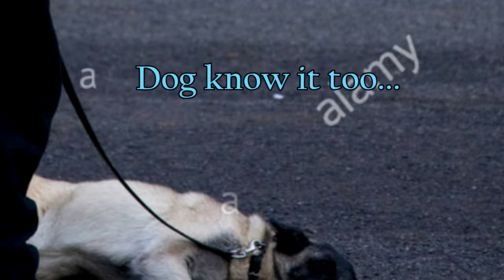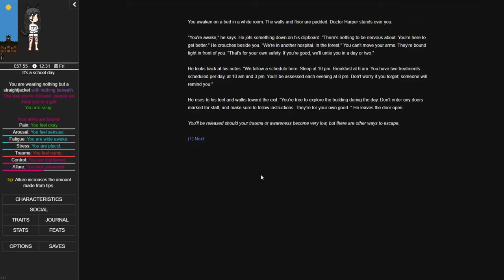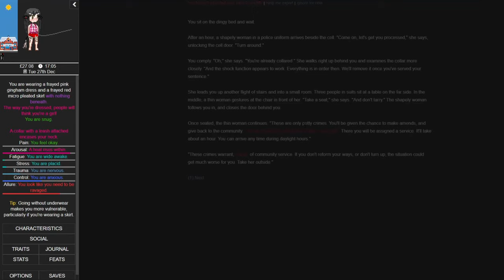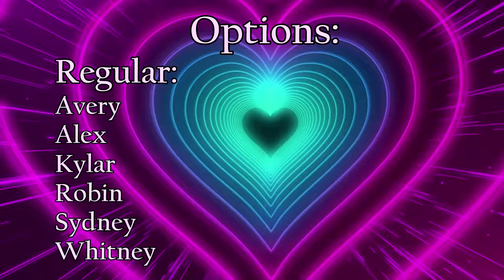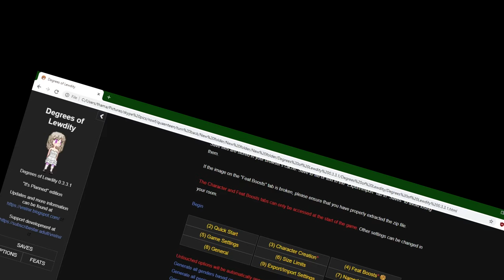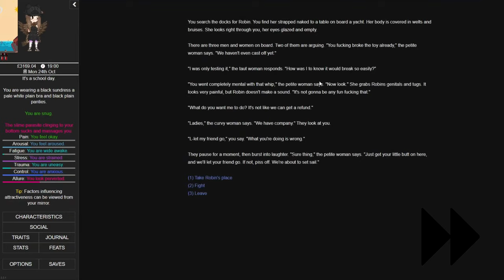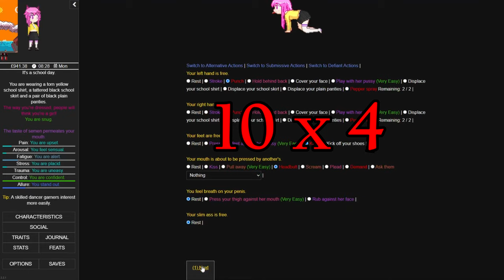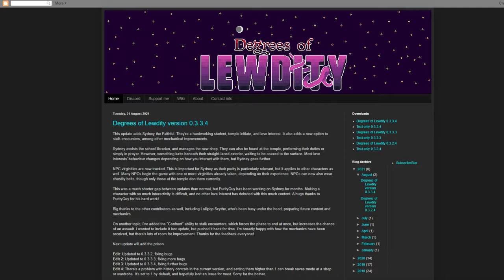Degrees of Lewdity - A guide to London Life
Robin's scene's audio was meant to be viewable by slowing it down to 0.25 speed but the compression seems to have been too high, so you can watch it here instead

My last few videos have been getting dangerously safe for work, so today let's get back on form with a review of Degrees of Lewdity. A game responsible for mind-breaking several of my friends and absorbing a disproportionate amount of my time for the past month. It's NSFW as hell but turned out to be really quite absorbing, Eden and the Great Hawk best waifus - I will not be taking constructive criticism at this time.
This is also the first time I've ever had contact with a games creator, I had to double check with the man himself how to pronounce "Vrelnir" but he seems like a super chill guy, throw him some support if you can.
It's a bit later than I had originally planned but as I'm no longer a NEET I sadly cannot just spend 10 hours a day editing anymore.
Fair warning this one may be a bit more grim that some of my other videos but if you've stuck with my channel this far that's probably not going to bother you but still best to put that in there anyway. Not that anyone reads this far in a description anyway, if you have then hi, call me a "birdbrain" in the comments and I'll ♥ your comment.

I was close to actually making a myspace just for the one joke but even I have a limit for outdated social media but I still have twitter if you want occasional updates about videos and mostly just re-tweets of birdgirls.